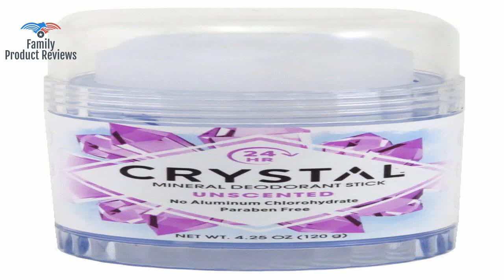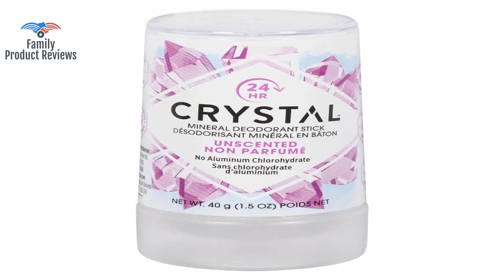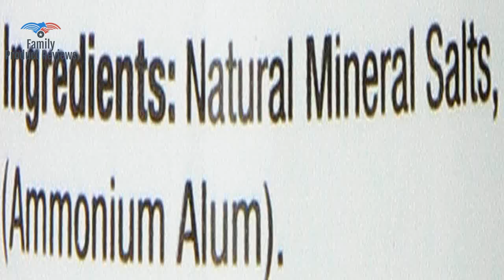CRYSTAL Mineral Deodorant Stick- Unscented Body Deodorant With 24-Hour Odor Protection Non-Staining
GENTLE: CRYSTALs mineral stick deodorant delivers an invisible solid formula to your underarm area. Instead of interfering with the natural sweat process this combats the bacteria that causes underarm odor. Bullet feature 2 optional : NO STAINING: The aluminium salts used in deodorants can leave chalky marks on skin and clothing. Switch to CRYSTALs aluminium free deodorant for equal strength protection that leaves no residue white marks or stains on your clothes. NON-STICKY: This deodorant prevents body odor by creating an invisible protective barrier to block odor before it starts. It prevents odor safely for up to 24 hours and does not leave the skin feeling sticky or oily. MINERAL DEODORANT: Our deodorants are as safe and derived from nature as they come from mineral salts originating from mineral crystals. Moisten the stone and apply generously to clean dry underarms or feet. SAFER: Our deodorant is vegan dermatologist tested cruelty-free made without aluminium chloride/chlorohydrate/ zirconium parabens phthalates silicones petrolatum artificial dyes or artificial fragrances so you dont have to worry about any skin irritations. crystal mineral solid deodorant unscented for women stick men travel size natural clinical strength antiperspirant gel dry organic aluminium free guard clear right real purity rose roll cream underarm sensitive power brand pit outlast woman2386